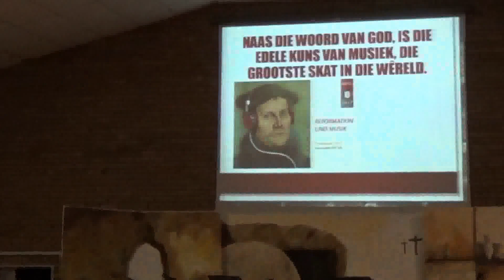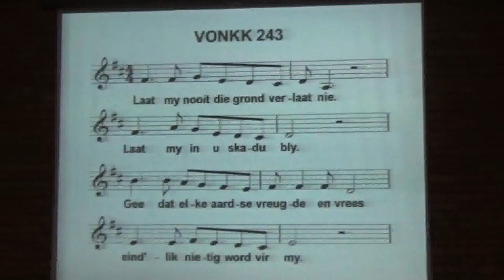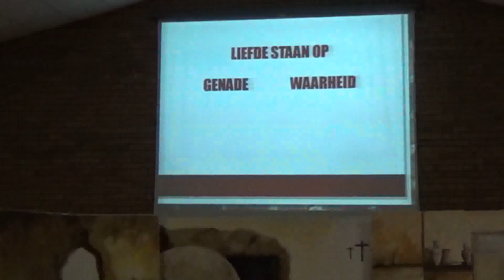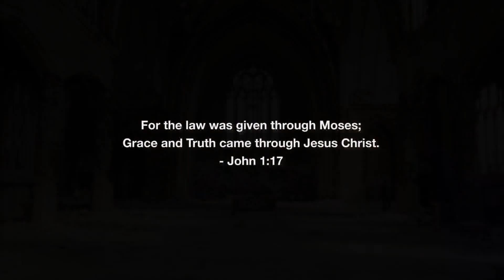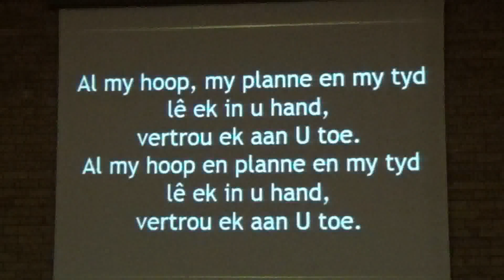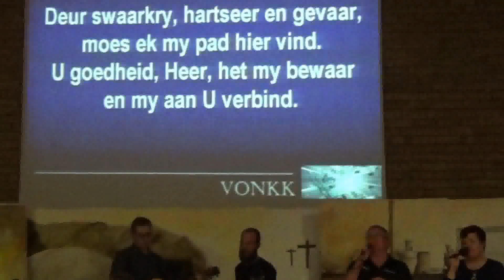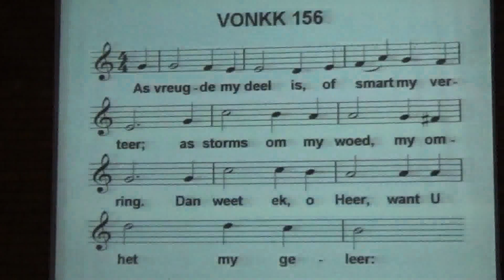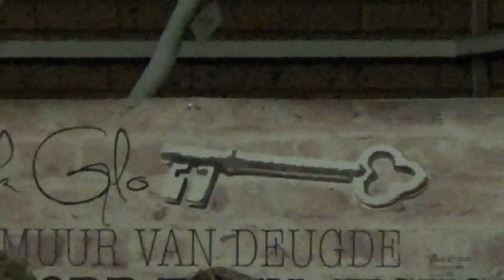20170813 Sing 'n nuwe lied Kerkhervorming Die kerk wat verkrummel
3 gemeentes se musiekspanne "leer" bymekaar nuwe liedere - Noordwestelike Pretoria & Witfontein